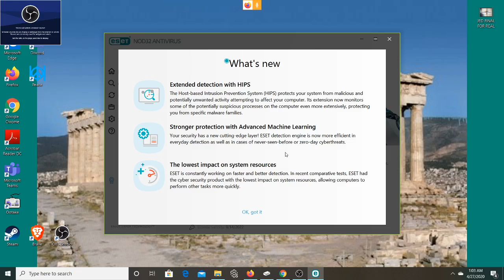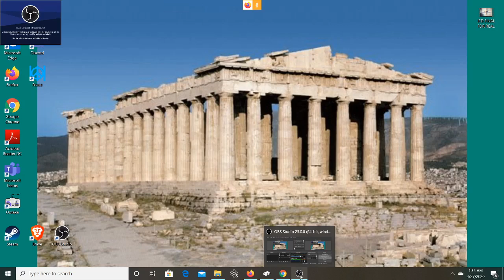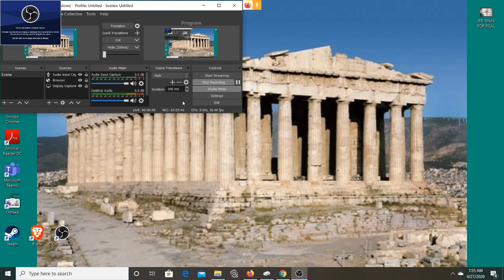Civil War Memoirs, Movies, and Novels with Sean Chick (featuring every imaginable tangent)